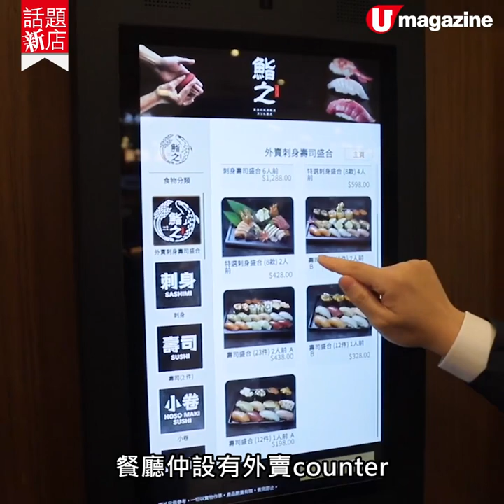【話題新店】旺角新開壽司店高速配送孔雀魚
旺角呢間新開嘅日本餐廳有2條高速配送孔雀魚，會穿梭餐廳送刺身、壽司等食物畀客人，好有趣！新開張仲會供應福盒，每日都會隨機供應多款唔同嘅刺身，好吸引！另外佢地嘅壽司三杯盛、鮨之壽司等都超足料，好吸引！

【INFO】
鮨之
地址：旺角亞皆老街8號朗豪坊4樓6號舖
全方位緊貼《U Magazine》社交平台